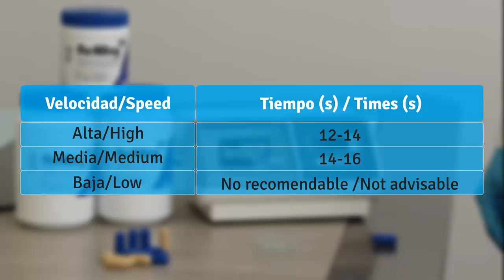Nu Alloy® - Aleacion dental / dental alloy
Vídeo instructivo amalgamación Nu Alloy® Aleacion Dental